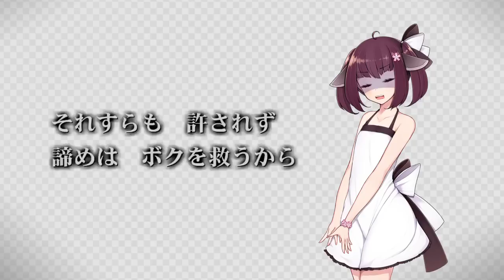[official]アンチクロロベンゼン feat.オワタP(AIきりたん)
巷で話題のAIきりたんに、ボクの楽曲をカバーしてもらいました。この子のコーラス、とってもキレイだね。

music,movie:ガルナ(オワタP)
illustrator:96きつね
vocal:東北きりたん

※カラオケJOYSOUND、DAMにて好評配信中。